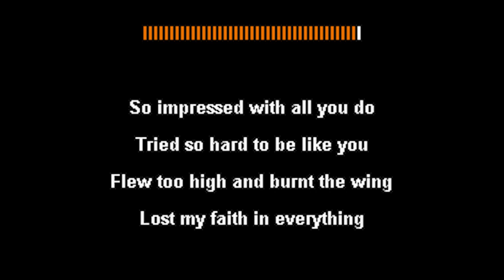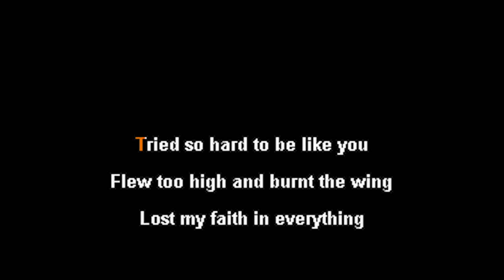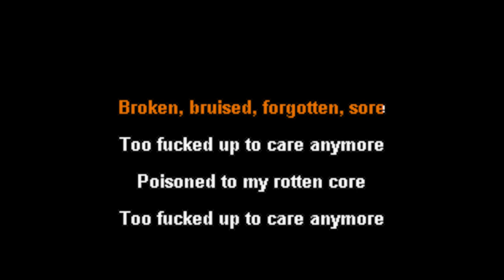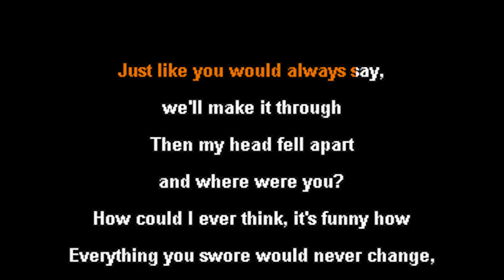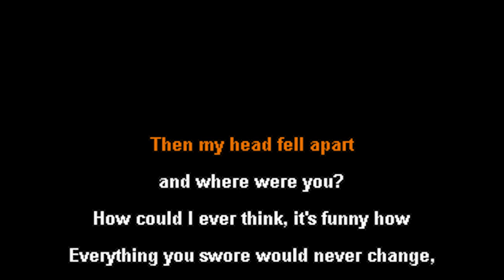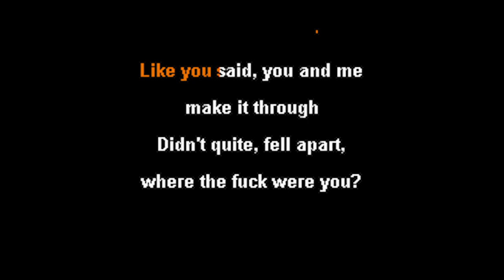Somewhat Damaged -- Nine Inch Nails [Karaoke Instrumental]